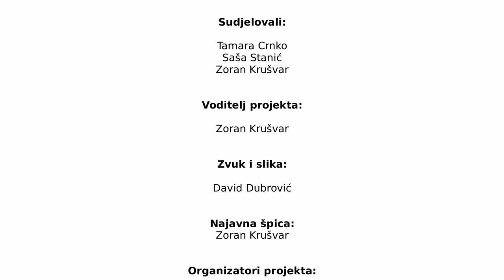Knjigopsija: Bakić, Dejanović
Druga epizoda:
Asja Bakić - Mars
Marko Dejanović - Karte, molim!